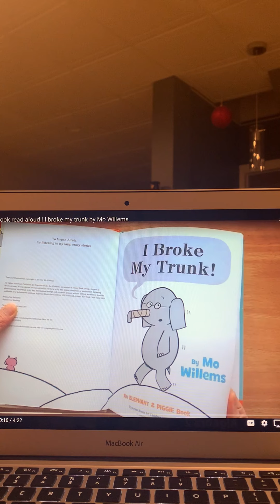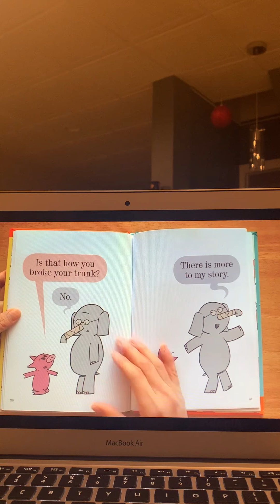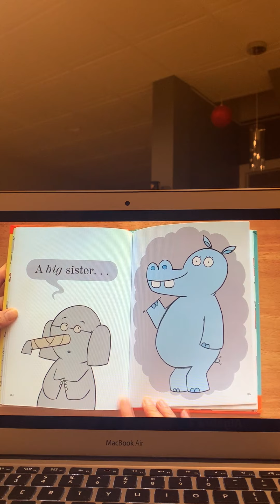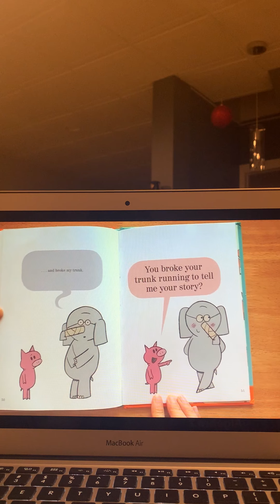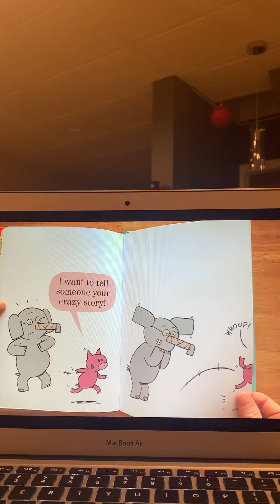I Broke My Trunk!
I Broke My Trunk! by Mo Willems, read by Alexandra Pastris of Marple Newtown High School.